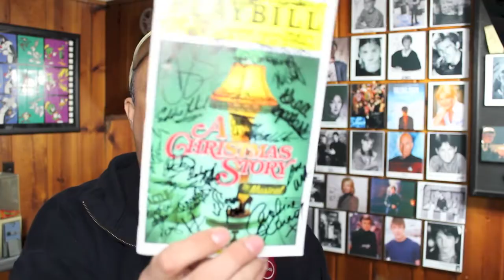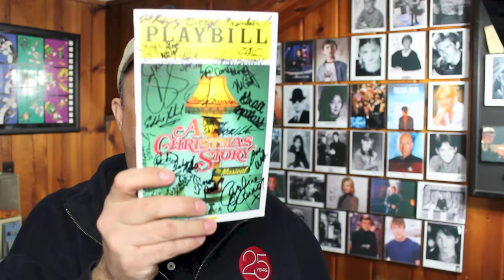TTM Autographs - 1/2/2013: Tom Skerritt, Jason Frank and a Leg Lamp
First video of the new year - hope everybody had a great holiday and that 2013 is great for you in ALL you do!  3 TTMs today (would have been 4 but I lost one.. oops) Tom Skerritt of Alien, Top Gun, and many others, Jason David Frank of Mighty Morphing Power Rangers and a playbill from A Christmas Story: The Musical!

All in all - a Giant Mail Day!  Hope yours was awesome today too!

beam me up! (Oh and it should have been Stardate 90606 .. forgot the last 6.) heh